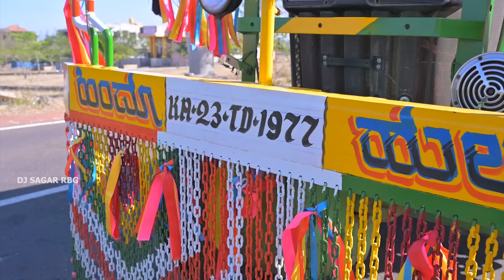ನಾ ಗಾಡಿ ಡ್ರೈವರ್ ಕರ್ನಾಟಕ ಪಾಸಿಂಗ್ ಗಾಡಿ ನಂಬರ | Na Gadi Driver Janapada Song | Prabhu Aralimatti Song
♪ Song :: Na Gadi Driver

♪ Singer :: Prabhu Aralimatti

♪ Actors :: Mukund Walvekar & Priya Hubbali

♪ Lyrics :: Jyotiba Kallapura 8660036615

♪ Camera & Editing :: AP Photography NSP

♪ Direction :: SP Sourabh Patravale

♪ Produced by :: Kasu Kanchkarawadi & Sunil Kanchkarawadi

♪ Vocal Mix :: Shree Nandi Basaveshvar Recording Studio Aralimatti